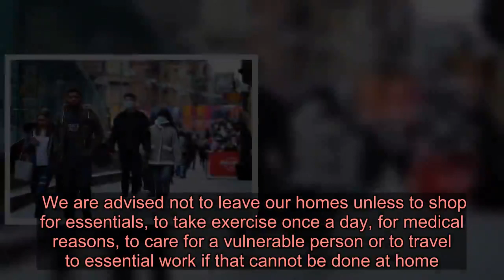Coronavirus Scotland: 22 dead from coronavirus in Scotland and 51 in intensive care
The number of people who have died in Scotland from coronavirus has reached  22.  First Minister Nicola Sturgeon updated the country in a statement today and also said the total of coronavirus patients in intensive care is 51.   Yesterday, Health Secretary Jeane Freeman told MSPs that more than 2,500 people likely to be carrying the Covid-19 virus in Scotland.  Ms Freeman was giving evidence before the Scottish Parliament's Health Committee on the impact of the Coronavirus Bill.  MSPs are debating a legislative consent motion, which will provide support from the Scottish Parliament to the Coronavirus Bill, currently working its way through Westminster.   It includes provisions allowing retired medical professionals to return to help fight the epidemic as well as a range of emergency powers to encourage social distancing.   Scotland is still on lockdown and Scots are being reminded to follow the new regulations.  We are advised not to leave our homes unless to shop for essentials, to take exercise once a day, for medical reasons, to care for a vulnerable person or to travel to essential work if that cannot be done at home.  The Lockdown was announced by Boris Johnson and Nicola Sturgeon on Monday.    Sturgeon said: "These measures are essential for the protection of others.  "Coronovirus this is the biggest challenge of our lifetime and  measures we take to tackle it must reflect the magnitude of that.  "These measures are essential to slow down the spread of this virus. They are essential to reduce the peak impact of it.